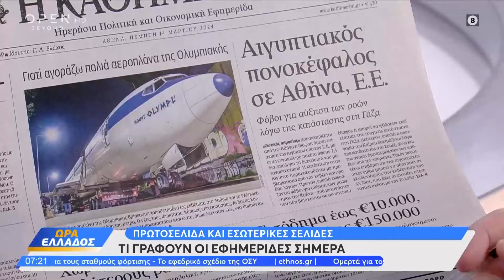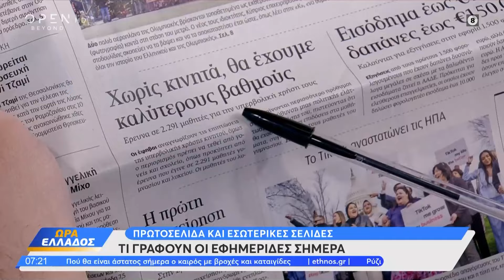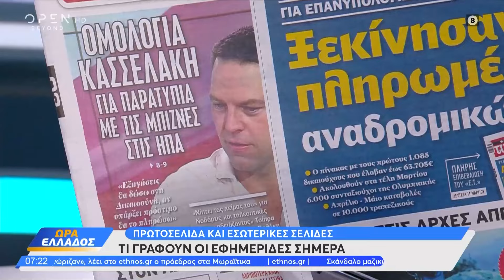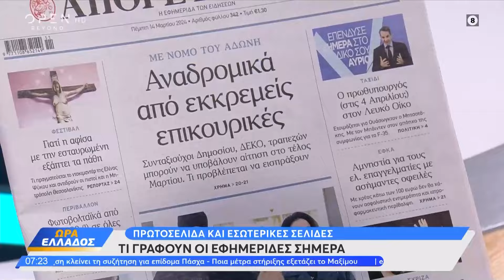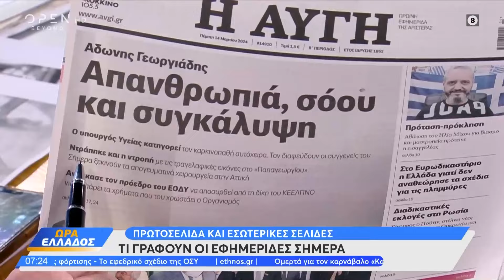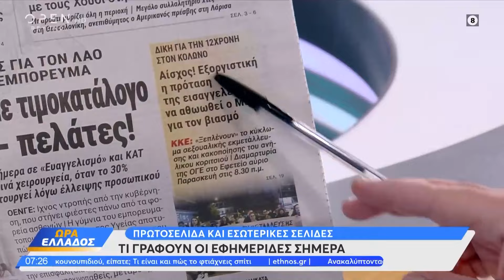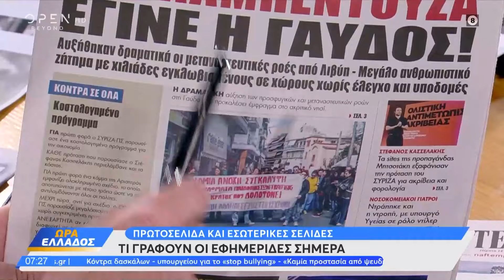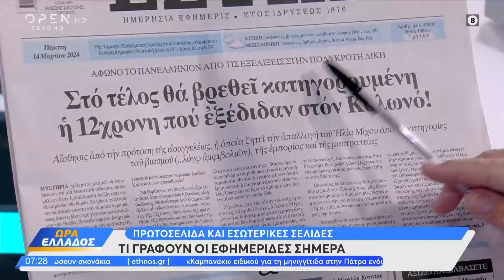Εφημερίδες 14/03/2024: Τα πρωτοσέλιδα | Ώρα Ελλάδος | OPEN TV